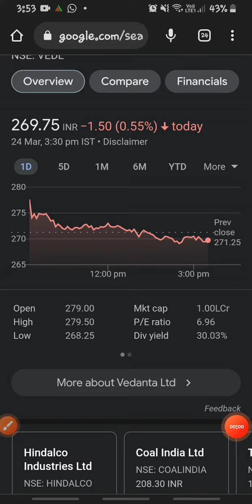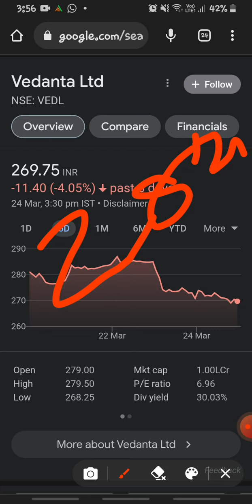VEDANTA SHARE PRICE||VEDANTA STOCK MARKET||VEDANTA 5TH INTERIM DIVIDEND||VEDANTA SHARE NEWs